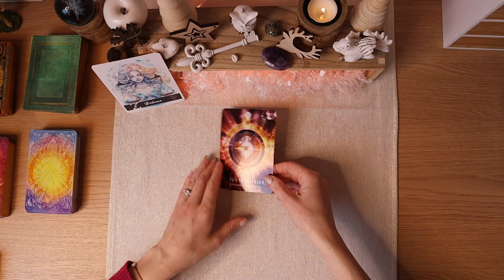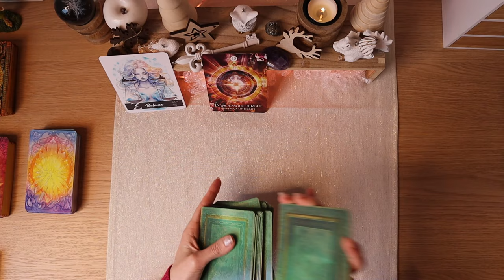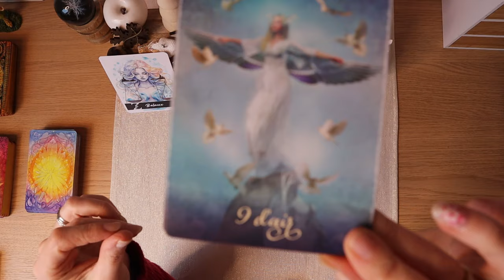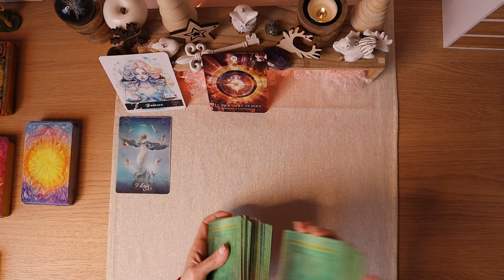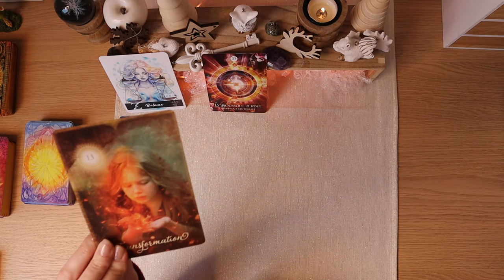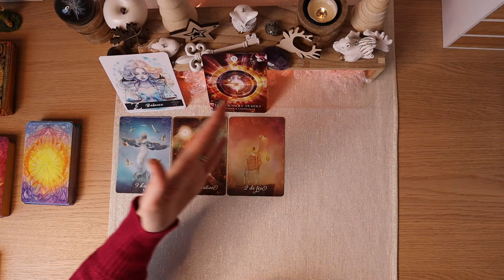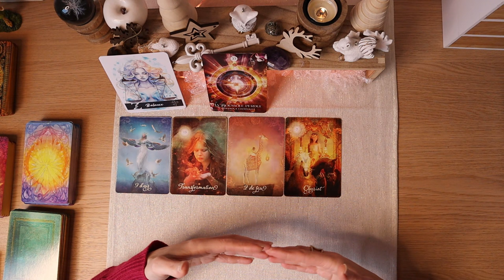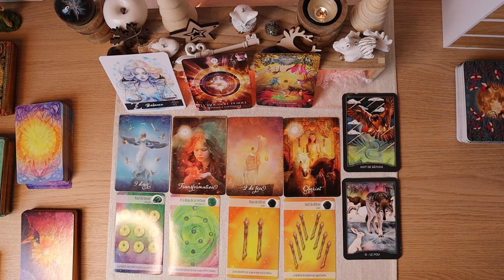♎Balance MARS 2024♎🌺Une nouvelle direction !🌺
😊Découvrez la guidance de mars 2024 pour le signe de la balance

👉Si la guidance vous a parlé et que vous souhaitez approfondir un ou plusieurs points, poursuivez avec l'extension de la guidance sur le thème : "Vers une douceur de vivre",

🌟Ces produits pourraient vous intéresser :
👉La méditation de pleine conscience : Livre de développement personnel, Découvrir les principes de la méditation, Retrouver la confiance en soi à travers la relaxation et le zen
👉Mini calendrier - 365 jours de méditation
👉Pierre de guérison, méditation, Reiki - Set de 7 Chakra (7 pièces)
🌟Vous pouvez aussi me retrouver :
🌟Tarots/Oracles utilisés :
👉L'oracle le rêve du chaman
👉Le tarot de la bienveillance
Les séances de lecture intuitive proposées visent à vous offrir une interprétation de vos sentiments et expériences. Elles encouragent et assistent votre capacité à être réceptif à votre intuition. Ces lectures constituent des aides à l'auto-analyse, vous guidant vers une compréhension approfondie de vous-même et des défis que vous pourriez actuellement affronter.